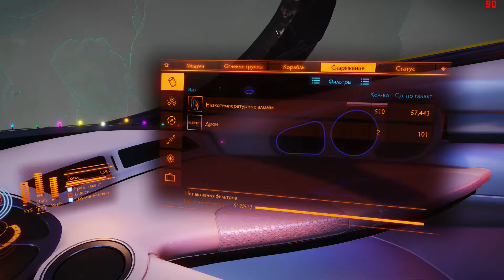Elite: Dangerous астероид полный алмазов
Глубинные залежи в астероидах теперь содержат большое кол-во минералов, при удачном стечении обстоятельств можно вынести до 100т минералов с 1 астероида.